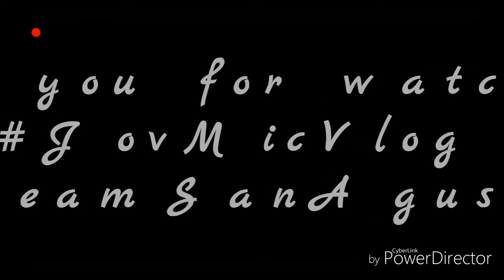KUYA CAIDEN & DADDY MICOH'S PLAYTIME! (Philippines) | Jov San Agustin 💋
Hello mga momshies, anakshies and everyone na manonood nitong video 😅 Panoorin natin ang playtime ng aking mag ama 😍

Hope to see you on my next videos 😊
Take care and God Bless everyone! 💕

Love:
Jov 💋

Social Media Accounts:
📱FACEBOOK: Jov San Agustin
📱INSTAGRAM: Jov San Agustin

Note: Leave your request on the comment box below.